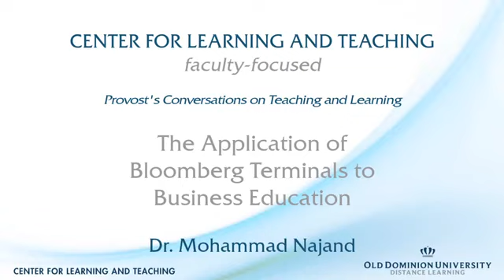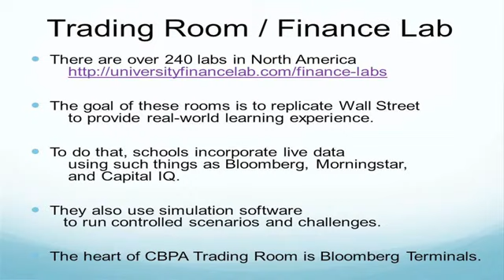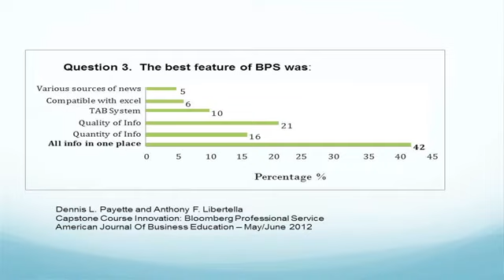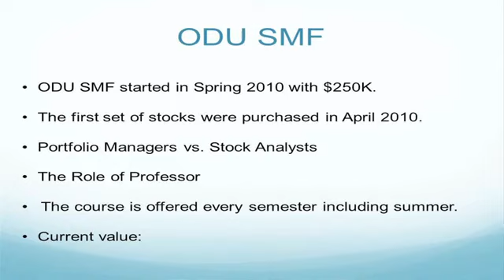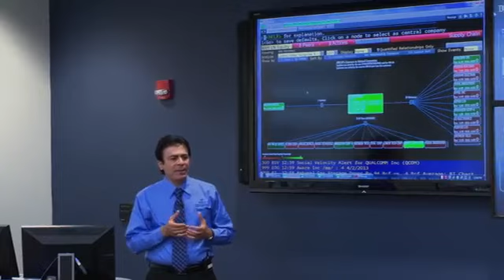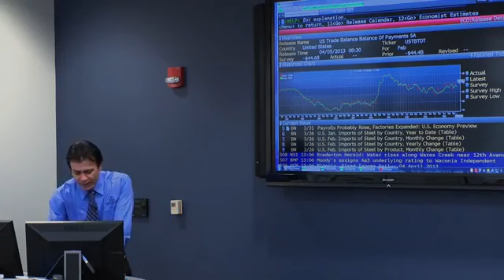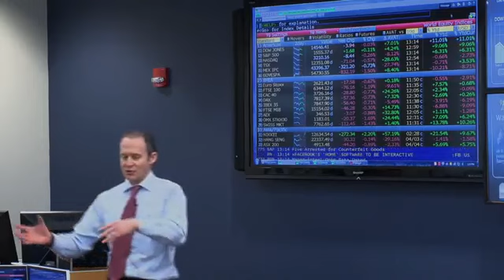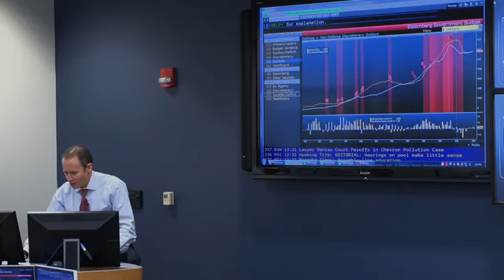PCTL The Application of Bloomberg Terminals to Business Education